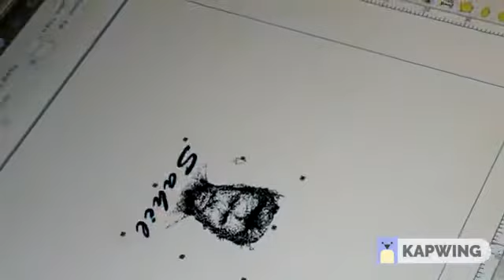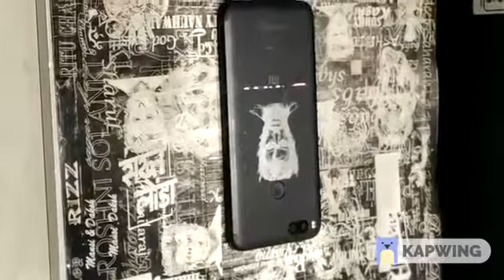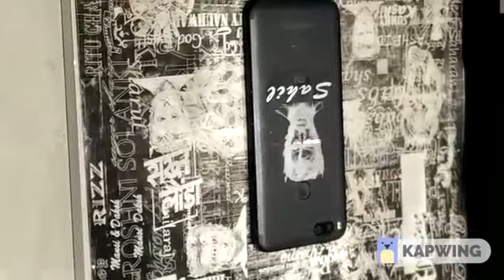Mi Laser Picture on phone